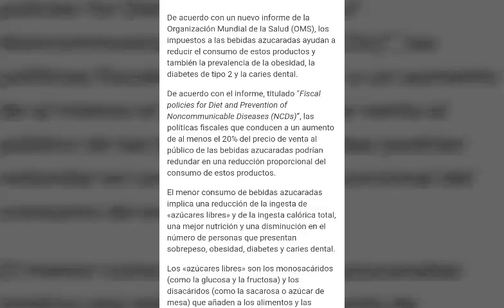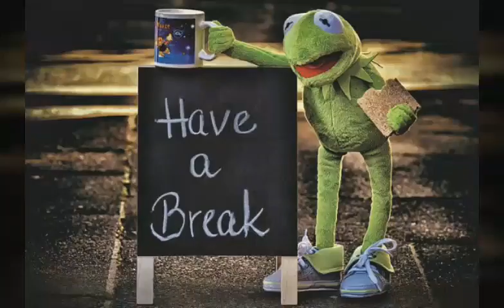Refrescos y otras bebidas azucaradas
En este vídeo hablamos sobre refrescos y bebidas azucaradas, sus ingredientes y por qué es recomendado un consumo moderado.